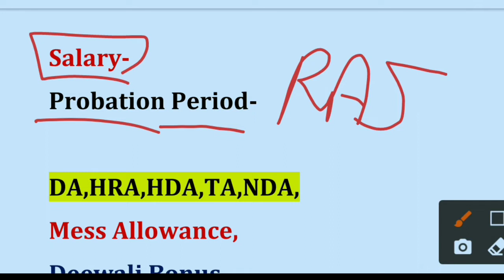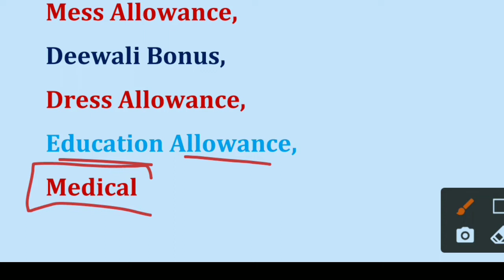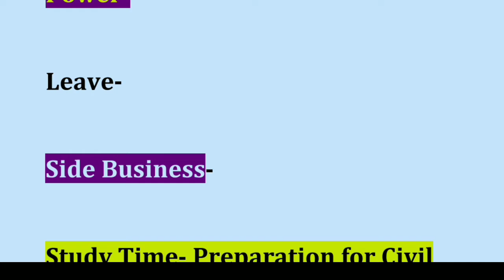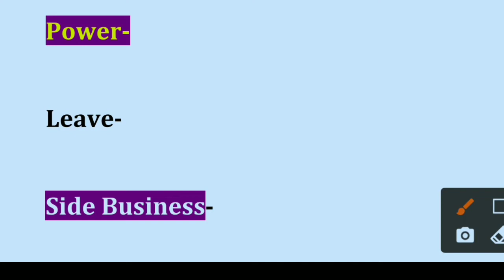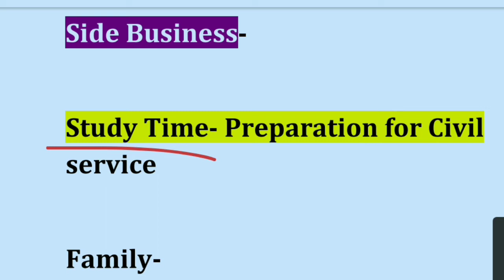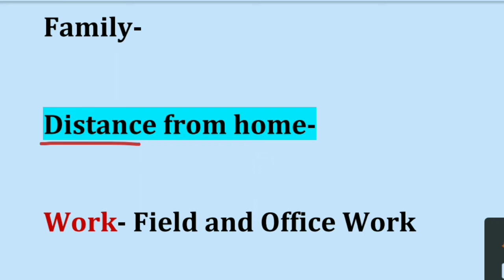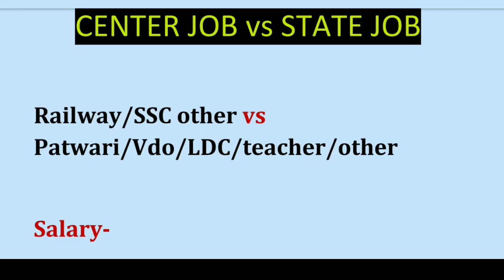State govt job VS Central govt job | Comparing Salary/promotion/power/chutti...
State govt job VS Central govt job | Comparing Salary, promotion ...

CENTRAL GOVT JOB VS STATE GOVT JOB जानिये क्या क्या मुख्य ...

Central Government VS state Government Jobs which one is ...

Central Govt VS State Govt Jobs/Salary,Promotion,Transfer ...

A comparison of Central Government and State .
फ्रेंड इसके अलावा आपको कोई और संशय हो तो आप हमें कमेंट करके जरूर बताएं।।